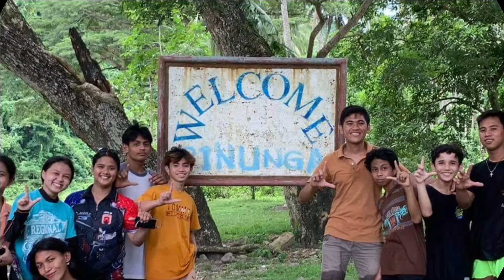ANG GANDA NG MARINDUQUE! 30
ANG BIGLAANG PAG BISITA SA MARIDUQUE””! ALMOST 25 yrs HULING NAKA PASYAL 😊